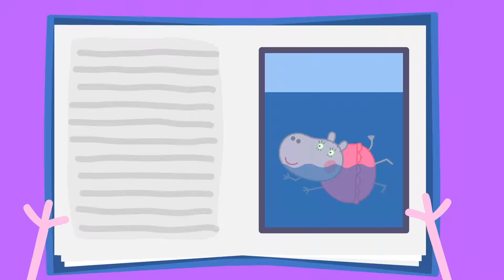Peppa Pig Official Channel | Peppa Pig Loves Blackberry Crumble